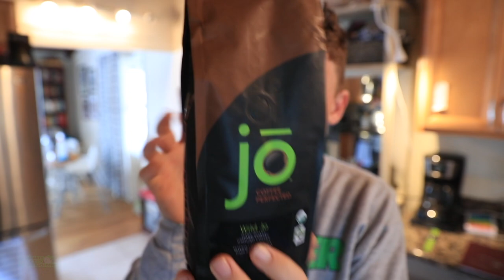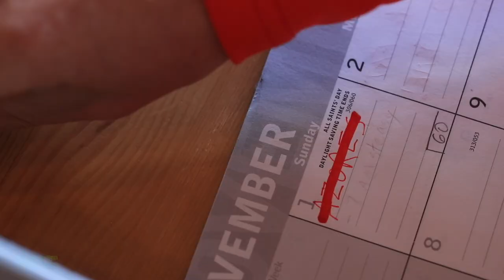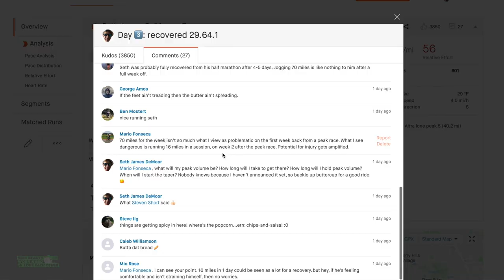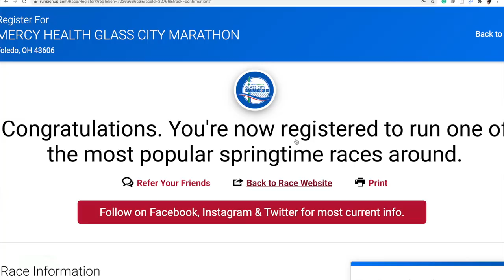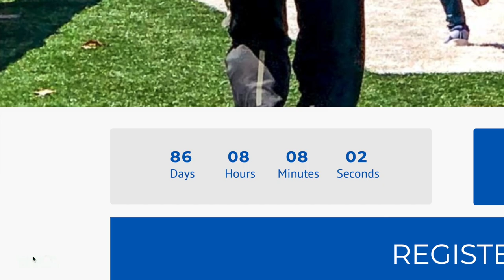TRAINING Block SET: Registered √ {{{3 kicks}}}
🔹 Top 3 Vlogs over the past 30 days based on viewer interest:
3. Plan Your 2021 with these 13 Different Run Types

🔹 EMOJI LIST:
:love:
:goo:
:question:
:qod:
:butter:
:win:
:run:
:injury:
:tea:
:beard:

(coming soon)

🔹 Next Races:
NAPLES HALF MARATHON JAN 17TH 2021

• Mailing Address:
USA

🔹 MUSIC
• Artlist

Seek Beauty
Work Hard &